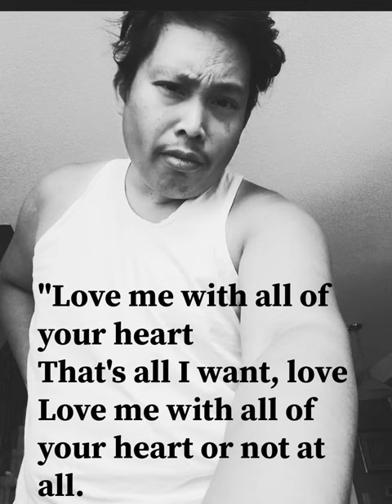Love Me with Y'all of ur 💓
karaoke fun